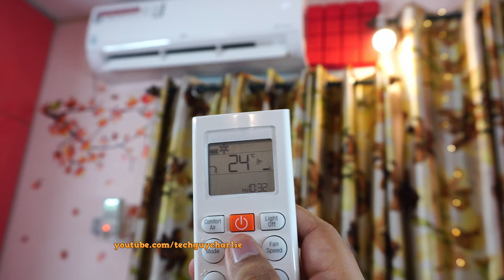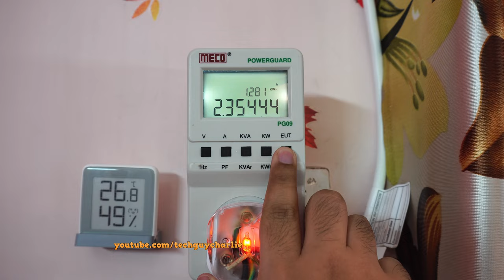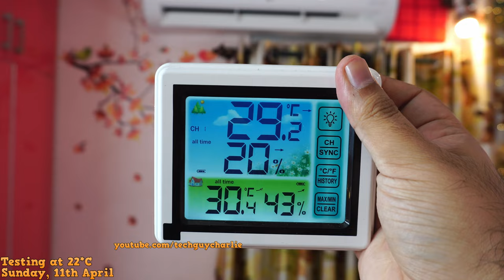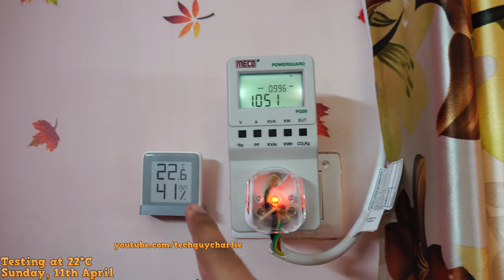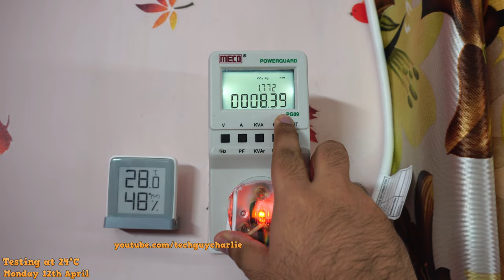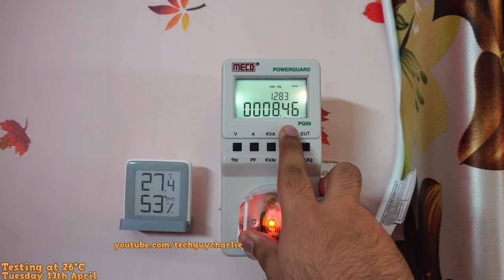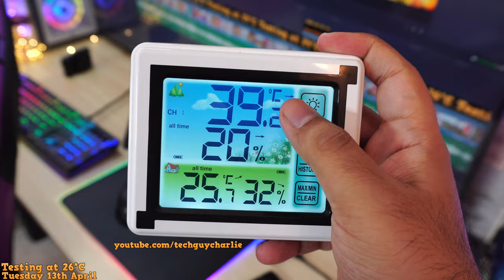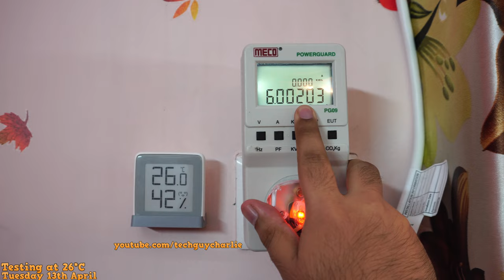Inverter AC kWh consumption at 22 - 24 vs 26*C temperature (how much energy will you save)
This video shows you how much energy in kWh you can save by running an Air Conditioner at 26 degrees Celsius compared to 24 and 26 degrees, respectively.

1. Intro: 0:00
2. Important Information: 00:38
3. Testing at 22*C: 3:14
4. Testing at 24*C: 5:35
5. Testing at 26*C: 7:47
6. Results: 10:30
7. Recap: 11:25

1 Ton Hot and Cold Dual Inverter AC, Copper Condensor,4-way swing (LS-H12VNXD)

1.5 Ton Hot and Cold Dual Inverter Copper Condensor, 4-way swing (LS-H18VNXD)

2.0 Ton Hot and Cold Dual Inverter Copper Condensor, 4-way swing (LS-H24VNXD)

(Cooling only models with WiFi)
1.5 Ton Dual Inverter AC with Wifi, 4-way swing, copper condenser (MS-Q18GWZD)

1.5 Ton Dual Inverter AC with WiFi, 4-way swing and Anti-Allergy Filter, Copper condenser (MS-Q18SWZD)

Indoor-outdoor weather station:

Meco PG09 20Amp meter used in this video

Wipro Wi-Fi Smart meter: